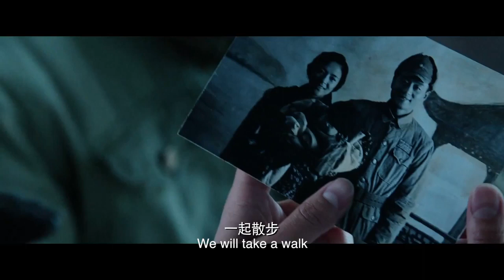Song Hye Kyo Trailer The Crossing Part 2 2015